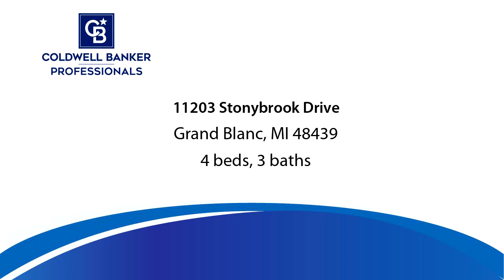Residential for sale in Grand Blanc, MI - 11203 Stonybrook Drive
Highest & Best by Sunday March 7th at noon. This gorgeous renovated home will have you falling in love the minute you walk in the front door. The large & inviting entry is very welcoming. The Living room has lots of light & gorgeous built-ins. The Formal dining is being used as an office but is right off the kitchen. The newer kitchen is in the middle of the home for great entertaining to the Family \Room or Florida Room. The pass through to the Florida Room is so cool w/ more cabinetry & beautiful granite countertops.  Family room has beautiful built-ins & a new gas fireplace. The family room leads to the outdoor patio w/ gazebo. The upstairs boasts 4-5 beds. The laundry was moved upstairs but can still be on the first floor if you need a 5th bed or office. The master suite has lots of space & a new master bath with a walk-in tiled shower, soaking tub and WIC. Lots of updates to this home including siding 2015, new windows upstairs, all refinished or new flooring, new kitchen & more.

Bedrooms: 4
Bathrooms: 2 full and 1 half
Square Feet: 2900
Price: $275,000